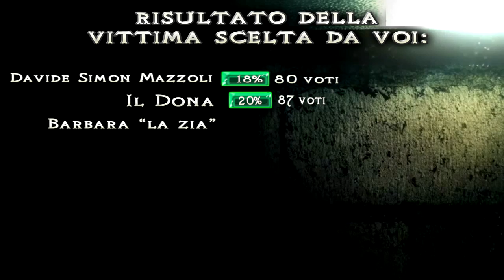ZOO REACTION PUNTATA 3 (link per votare nella descrizione) HD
e votate fra:

-Il Dona
-Davide Simon Mazzoli

LA VOTAZIONE FINIRà IL 9 GENNAIO 2013

2 Girls 1 Cup (2 ragazze 1 tazza) è il nome non ufficiale dato al trailer di Hungry Bitches, film pornografico dai contenuti osceni